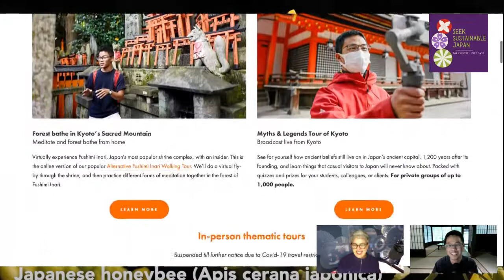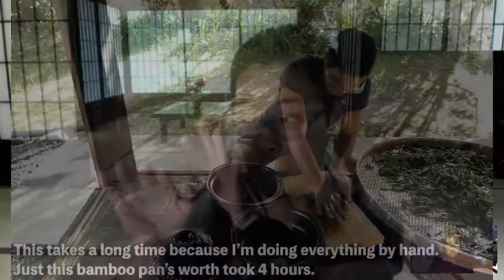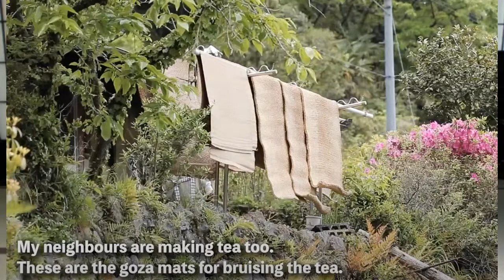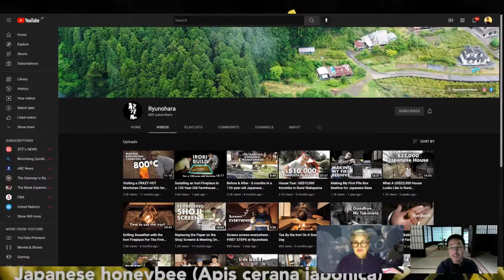From Singapore to Japan: Tea-making, Akiya Renovation & Entrepreneurship | Lee Xian Jie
Entrepreneur Lee Xian Jie is a Singaporean who studied in Tokyo, worked in tourism as a guide in Kyoto, and is now a community builder and entrepreneur in Ryujinmura village, Wakayama - deep in the Kumano mountains, where is he preparing to open his own cafe and guest house.

In this talk, Lee tells us about the old houses he has been renovating for himself and his friends, cutting grass, harvesting Japanese tea on ancient trees around the area, composting, creating bee hives, and creating a cafe which will feature local foods as well as his own signature tea blends. All of Lee's projects provide a service to the local community as it is bringing life back to a dying rural village.

I met Lee at the 2022 Minka Summit where he shared insights about his life and efforts to revive the dwindling community in Ryujinmura where he founded the RYUNOHARA project - 'a
traditional Japanese farmhouse restoration and future farm & farm-to-table cafe.'

** About JJWalsh - InboundAmbassador **
JJWalsh is a sustainability-focused advisor, trainer and consultant based in Hiroshima, Japan. Long-time educator and founder of InboundAmbassador consultancy in 2019 with aims to show sustainability in action & support Japan entrepreneurs, guides and businesses looking to create more sustainable appeal to international consumers.

The Seek Sustainable Japan talkshow-podcast launched in 2020 and is LIVE for 60 minutes at least once a week: Interviews with "Good People Doing Great Things" from across Japan. Ideas and insights from these changemakers to inspire ideas for your work, life and travel in Japan and beyond.

Joy is also doing regular walking tours around Hiroshima and other parts of Japan on HeyGo - free to join and tip if you like it!

Doing something great in Japan or beyond with a connection to Japan? Or know someone who would be great to interview? Please get in touch! I'd love to hear from you!
inboundambassador [[atmark]] gmail [[dot]] com